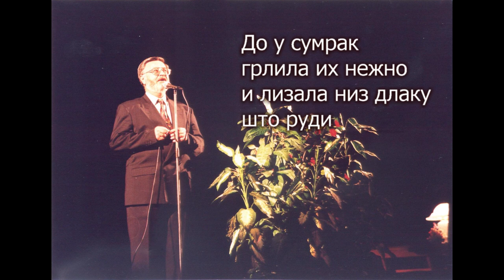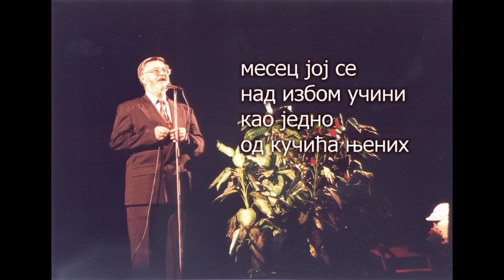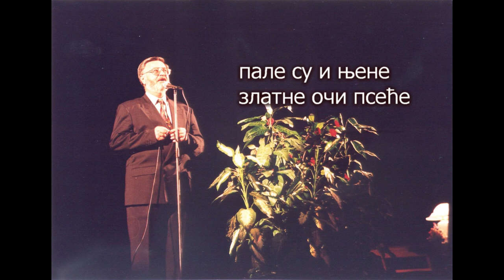Milan Šević recituje - Pesma o keruši, Sergej Jesenjin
Снимљено 2003.године

Сергеј Јесењин - Песма о керуши

Јутрос рано где стрн шуми, лупка
где се бели трска у гугути
седморо је оштенила кучка
седморо је оштенила жутих.

До у сумрак грлила их нежно
и лизала низ длаку што руди,
и сливо се млак сок неизбежно
из тих топлих материнских груди.

А увече, кад живина јури
да заузме мотке, ил’ прут јак,
изиашо тај домаћин тмури
и сву штенад стрпао у џак.

А она је за трагом трчала,
стизала га, као да уходе…
И дуго је, дуго је дрхтала
незамрзла површина воде.

При повратку вукућ се по тмини
и лижући зној с бедара лени',
месец јој се над избом учини,
као једно од кучића њени'.

Зурила је у свод плави, глатки,
завијала болно за својима,
а месец се котрљао танки
и сакри се у хум за пољима.

Немо, ко од милости ил’ среће,
да јој баце камичак ил’ тег,
пале су и њене очи псеће
као златни сјај звезда у снег.